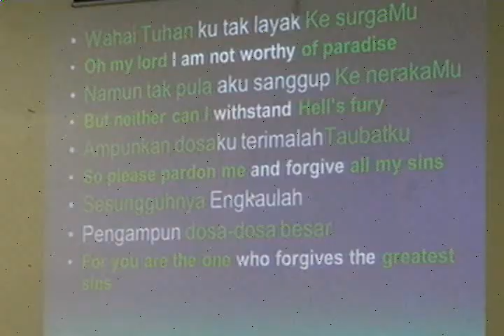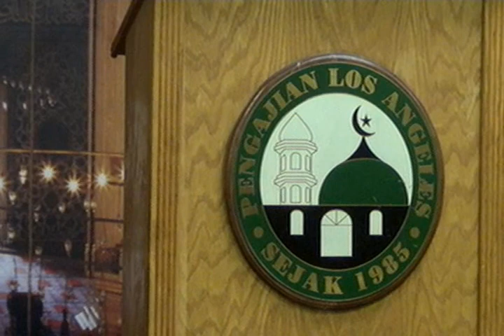Ceramah Isra Mi'raj - Ust Mohammad Joban